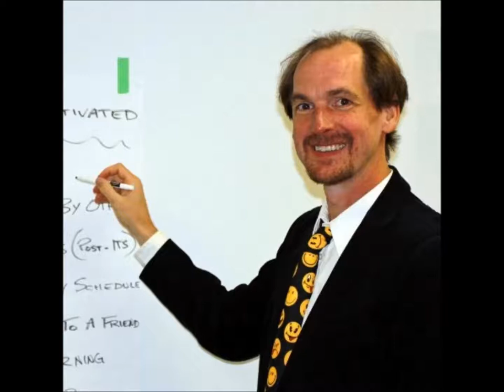Radio interview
This is me being interviewed on Roundhouse Radio on the Sense of Place show.